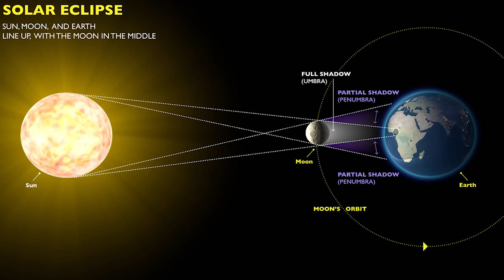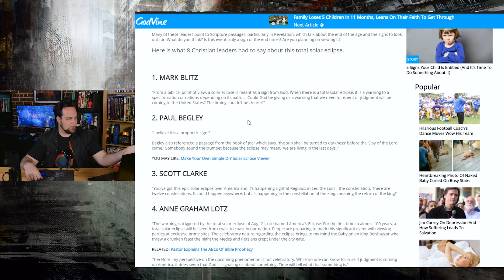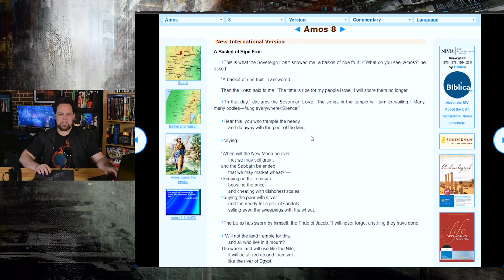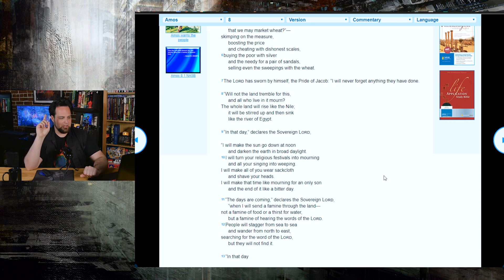Eclipse: Science VS Superstition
Tek Syndicate was lucky enough to have great views of the eclipse, then takes a look into history's take on what eclipses mean.   Everybody yell at the sky, that'll fix it!

Gimbal used: Zhiyun Crane on Amazon